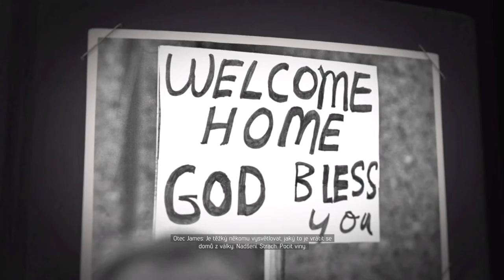Dr.Z hraje... ☮ Mafia 3 CZ 02 ☮ Haiťani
Pokračování legendární hry Mafia. Tentokrát se ocitáme na konci šedesátých let ve fiktivním městě New Bordeaux. Jako veterán vietnamské války Lincoln Clay se vrací domů a nebude to zrovna jednoduchý návrat.